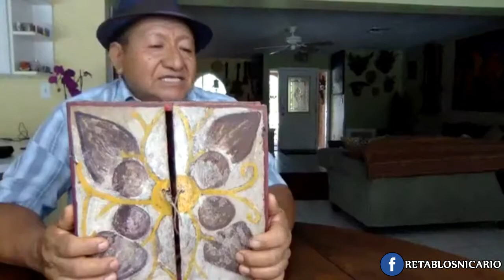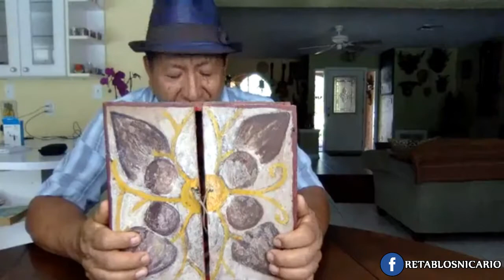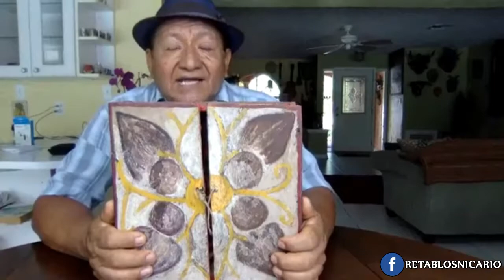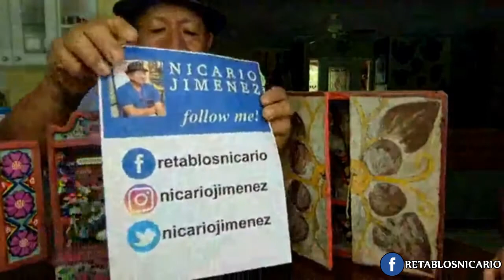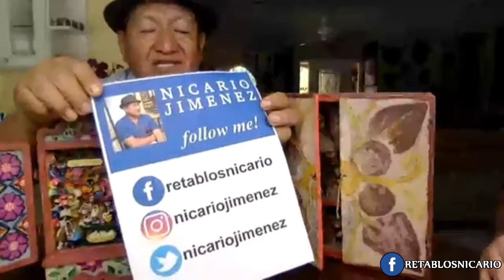01 📺 The Origin of my works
A little introduction of how I create my works.